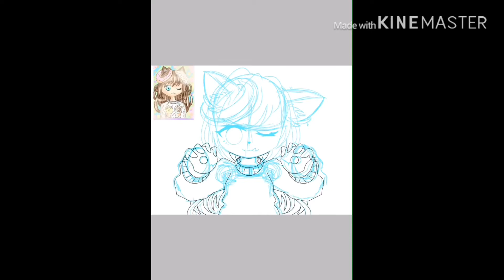Donuts | 2019 Redraw | IbisPaint X speed paint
Hopefully this video will inspire you not to give up, and give you a clear idea of what 1 year of perseverance's rewards are :)